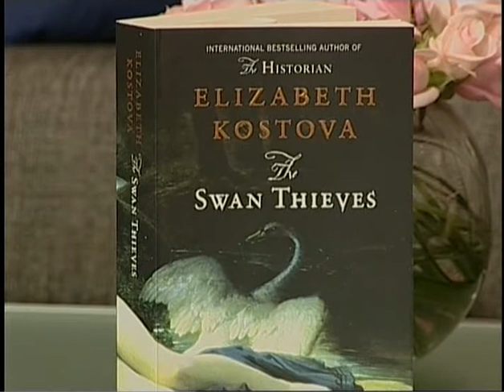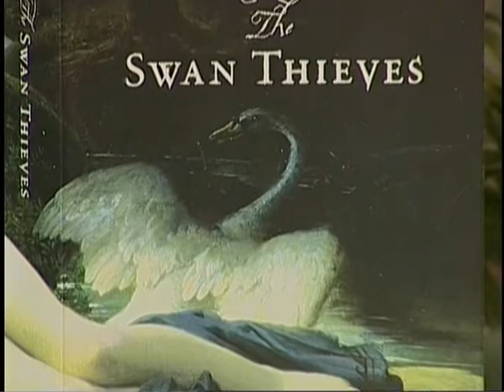Elizabeth Kostova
Elizabeth Kostova, author of 'The Swan Thieves', joins Megan Banks on the Good Living show.
Elizabeth is the International best selling author of 'The Historian' and her new book 'The Swan Thieves' has been eagerly awaited.
Discover the story behind the story as Megan and Elizabeth discuss the book.

Join presenter Megan Banks  for Canterburys only live lifestyle program Good Living!